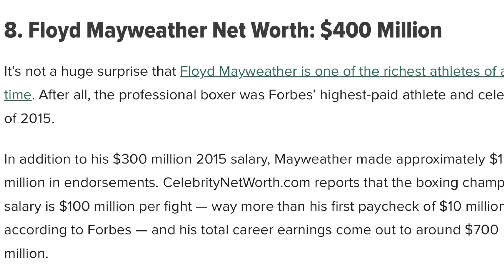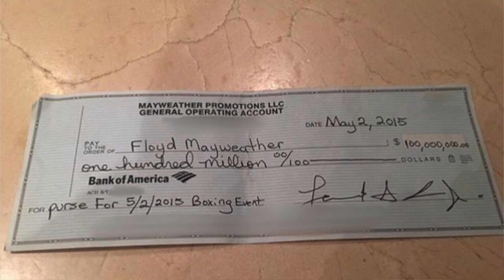WTF Floyd Mayweather the Richest Athlete?! How?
How did floyd mayweather become one of the richest athletes. Well today I tell you how floyd mayweather ended up being on the list of richest athletes. Floyd Mayweather vs Conor Mcgregor could be another huge payday for floyd money mayweather!

My second Favorite book on Investing
My second favorite movie about the stock market
Awesome Camera I use
Professional Microphone I use
Nice affordable Tripod I use
Bright lighting set I use
Laptop I use to Edit
Camera I use for professional business photography
Drone I use for my Business